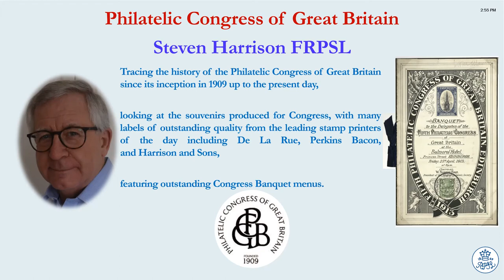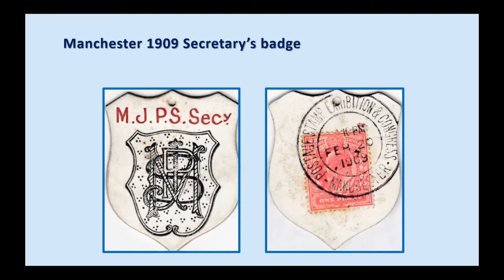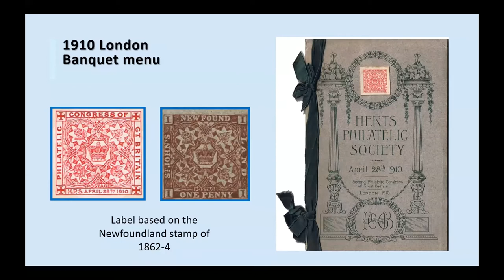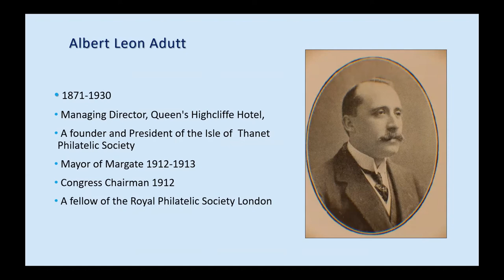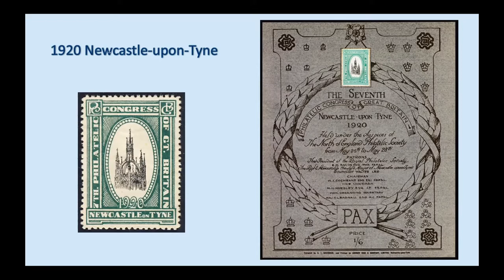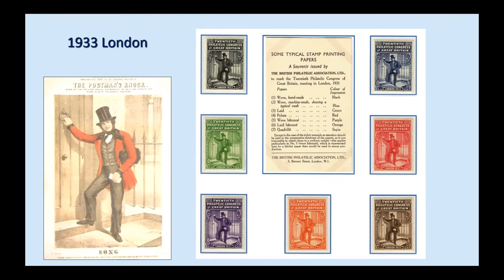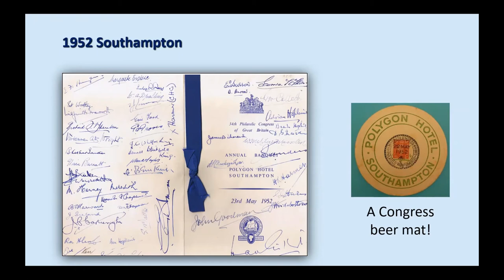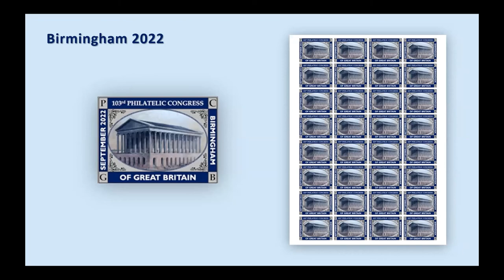RPSL 6th September 2022: Philatelic Congress of Great Britain by Steven Harrison FRPSL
This is a recording of the presentation, given to an international audience live using Zoom video conferencing, by Steven Harrison FRPSL, at a meeting of the Royal Philatelic Society London on 6th September 2022.

Congress has been an integral part of the philatelic scene in Great Britain and continues to be so today. In fact, the 2022 Congress is being held in Birmingham from 8th to 11th September.

The presentation traces the history of the Philatelic Congress of Great Britain since its inception in 1909 up to the present day.

There has always been a history with Congress of the production of souvenirs, many of which have been labels. These labels were produced for Congress by some of the leading stamp printers of the day including De La Rue, Perkins Bacon and Harrison and Sons. The presentation illustrates the outstanding quality of these labels.

A key feature of Congress has always been the Banquet usually held on the last night of the event. The presentation shows some of the outstanding menus that were served at the banquet, sometimes having French courses even the French would not recognise!